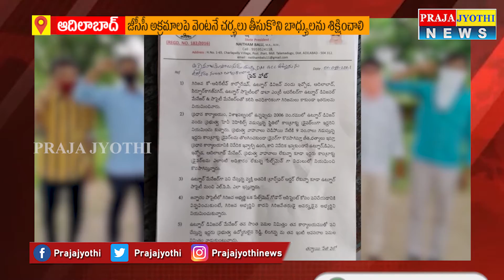జీసీసీ అక్రమాలపై చర్యలు తీసుకొని బాధ్యులను శిక్షించాలని - ఆదివాసీ | ఆదిలాబాద్ || Praja Jyothi News